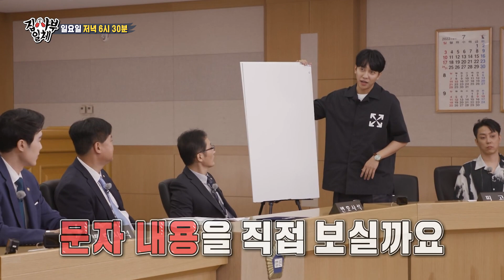[선공개] ♨현실판 부부의 세계♨ 이혼 소송계 핫이슈로 모의재판!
예　능 | 집사부일체 231회
본방송 | 7월 31일 일요일 저녁 6시 30분